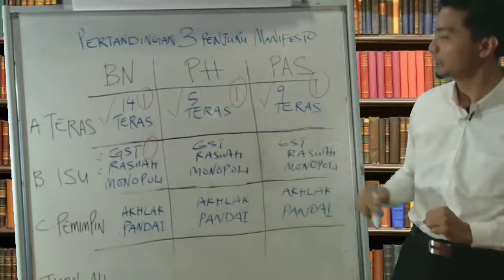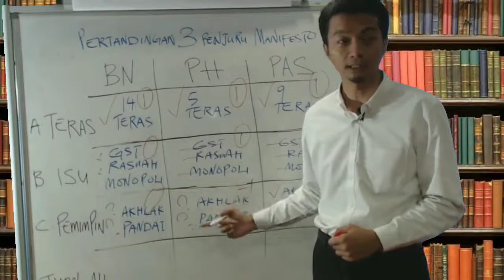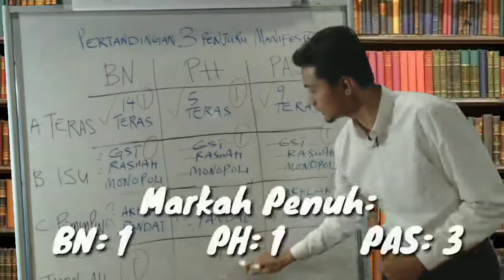PRU 14 Syahir Sulaiman kehebatan pakar ekonomi PAS